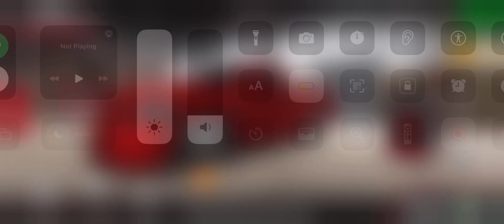Pro Series Drag Racing- Racing a Dodge Ram